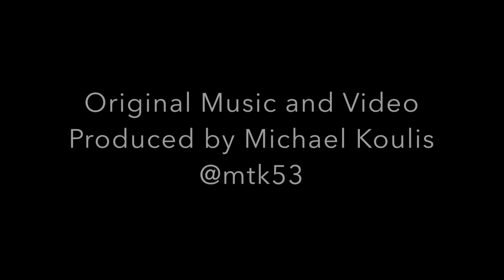Tank Drum Meditation Music - Olympic National Park, Hurricane Ridge, Relaxing Nature Music, A Minior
Headphone listening highly recommended
Improvised meditation music composed with a Tank Drum hand pan in the key of A minor.  Sit back, relax and enjoy.

CHECK OUT THE DEER @ 2:30

This was filmed at Sunrise on location at Hurricane Ridge in Olympic National Park, WA during our week long camping trip.
Follow @mtk53 on IG for more content.
Relax and let go.
Stress Relief. Anxiety Relief. Nature